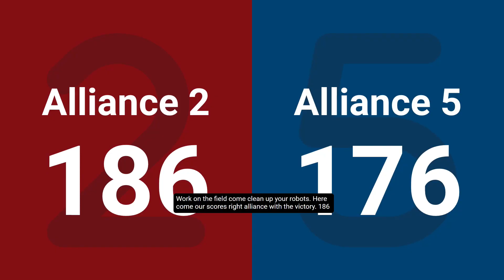Final 2 - 2025 FIRST in Michigan State Championship - Consumers Energy Division